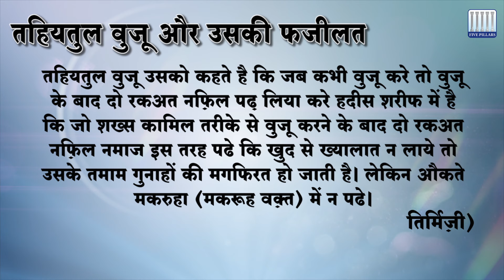Tahiyatul Wudu ki namaz ka tarika aur Fazilat | तहियतुल वुजू नमाज का तरीका और फजीलत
तहियतुल वुजू उसको कहते है कि जब कभी वुजू करे तो वुजू के बाद दो रकअत नफ़िल पढ़ लिया करे हदीस शरीफ में है कि जो शख्स कामिल तरीके से वुजू करने के बाद दो रकअत नफ़िल नमाज इस तरह पढे कि खुद से ख्यालात न लाये तो उसके तमाम गुनाहों की मगफिरत हो जाती है| लेकिन औकते मकरुहा (मकरूह वक़्त) में न पढे| (तिर्मिज़ी)

If you are looking for Tahiyatul Wudu namaz ka tarika then this video is for you. In Islam, there are five times namaz but you can pray Nafl namaz as much as your time. Tahiyatul Wuzu is also one of the namaz where you can do your salah immediately after your Wudu. Allah has given rewards for this namaz so make sure that you do your tahiyatul wudu whenever you get time.

Hi, We are Five Pillars Club and We declare that all these Videos, Audio and Google Image search have taken from using the Advanced Image Search option and Youtube. Some Images, Audio or Video are used in this video for Reference and Education purposes only. If we have mistakenly uploaded any copyrighted material, please message us and we will take it down immediately.